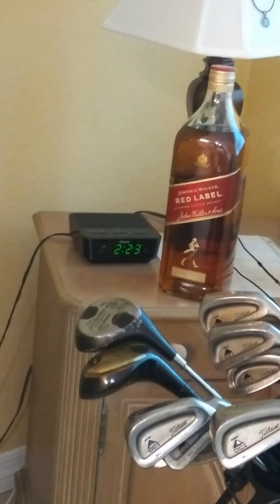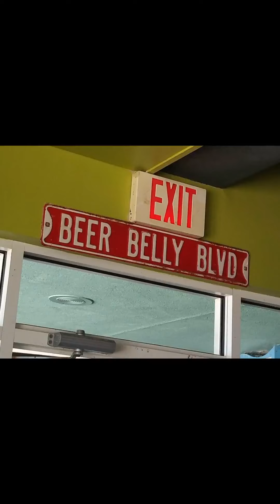2020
Carp'e Diem